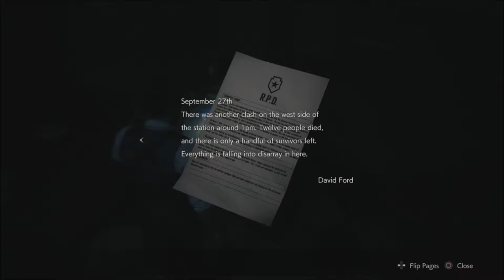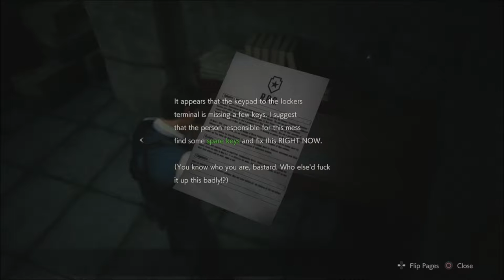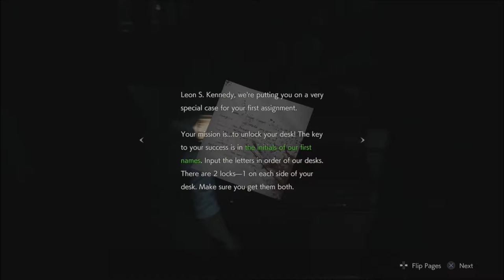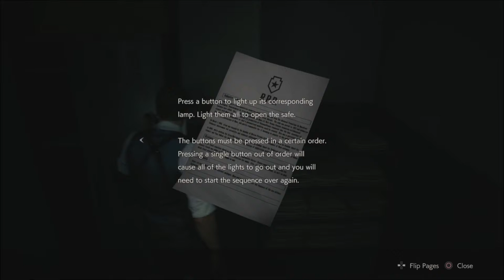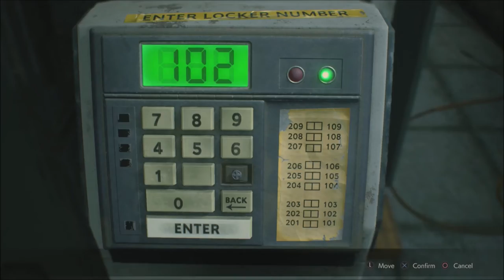Resident Evil Remake | Part 2